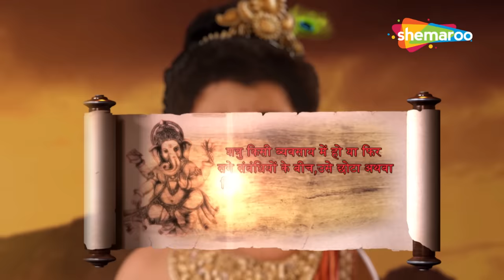गणेशजीने दिखाया अपना सामर्थ्य अरुणासुर को ? | विघ्नहर्ता गणेश | Vighnaharta Ganesh - 389